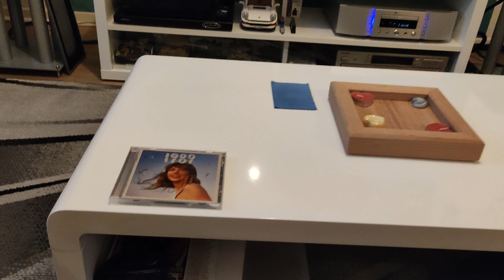Taylor Switch test 3 cabasse minorca mc40 et Denon PMA 2500ne